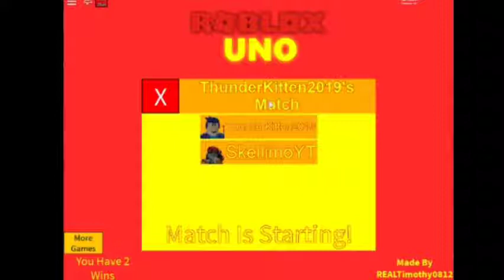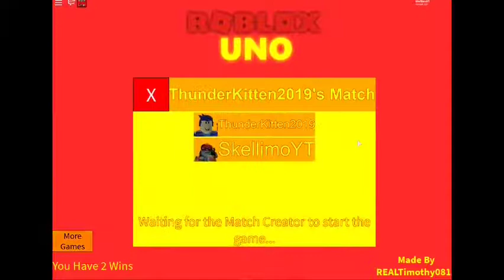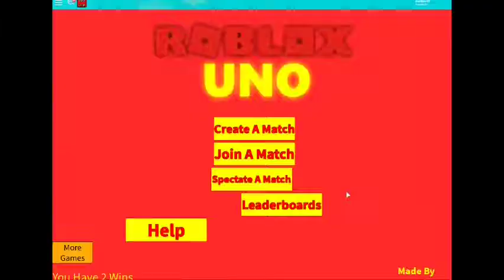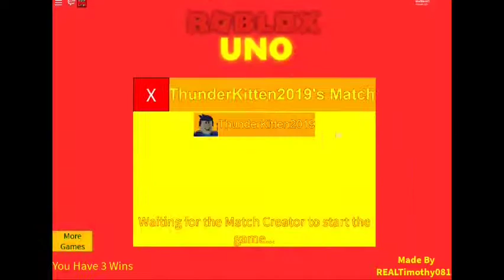Playing Some UNO With DJ (ROBLOX)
DJ
Intro and Outro:
Doug Maxwell - Ludwig Von Dubstep